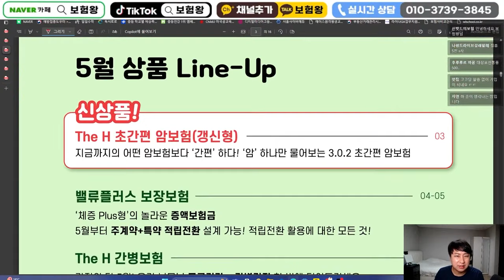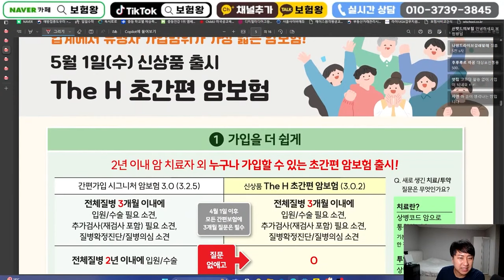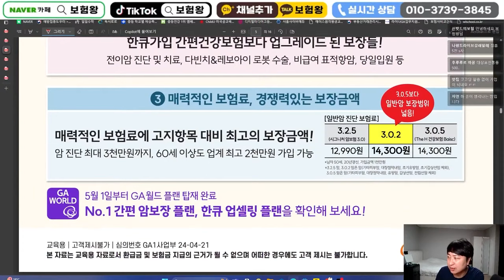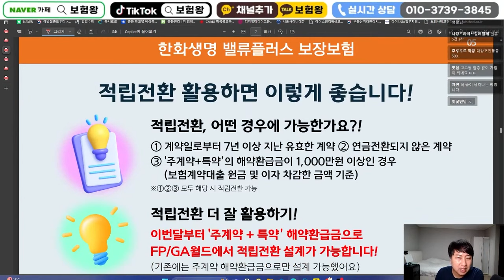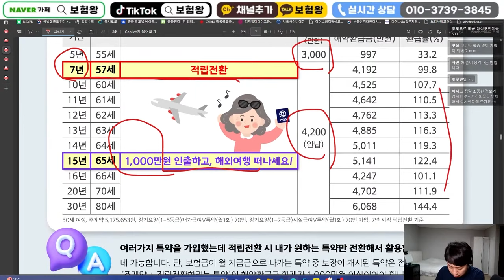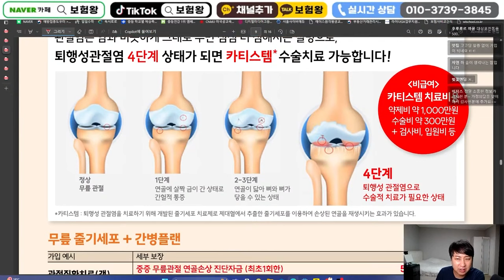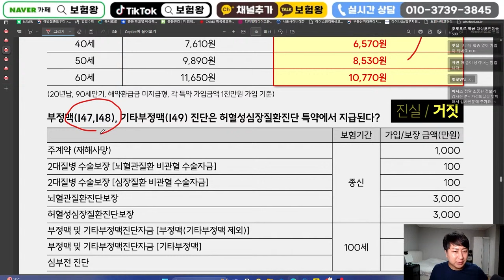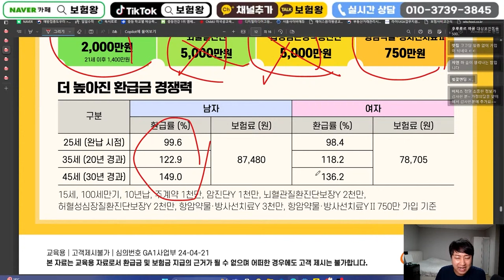5월 한화생명 신상품이슈!! (초간편암302출시.가성비쩌는2대진단비)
안녕하세요~~

5월 한화생명 신상품이슈안내 올려드립니다

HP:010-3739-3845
카톡친구추가:r2an
카톡플러스친구:보험왕검색